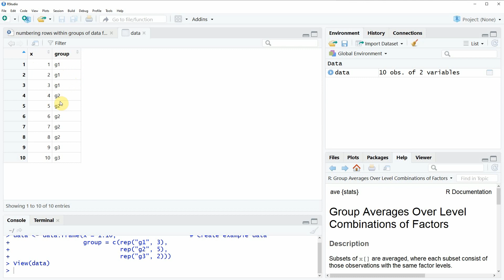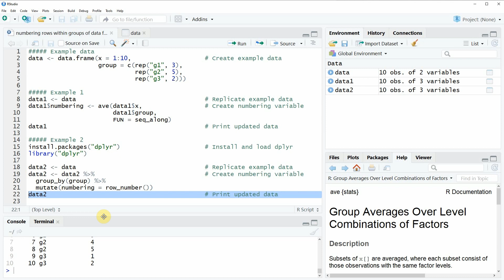Numbering Rows within Groups of Data Frame in R (2 Examples) | Base R vs. dplyr | Add Group Counter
How to add a group counter to a data frame in the R programming language.
R code of this video:

Example data
data ‹- data.frame(x = 1:10,                    # Create example data
                   group = c(rep("g1", 3),
                             rep("g2", 5),
                             rep("g3", 2)))

Example 1
data1 ‹- data                                   # Replicate example data
data1$numbering ‹- ave(data1$x,                 # Create numbering variable
                       data1$group,
                       FUN = seq_along)
data1                                           # Print updated data

Example 2
install.packages("dplyr")                       # Install and load dplyr
library("dplyr")

data2 ‹- data                                   # Replicate example data
data2 ‹- data2 %›%                              # Create numbering variable
  group_by(group) %›%
  mutate(numbering = row_number())
data2                                           # Print updated data